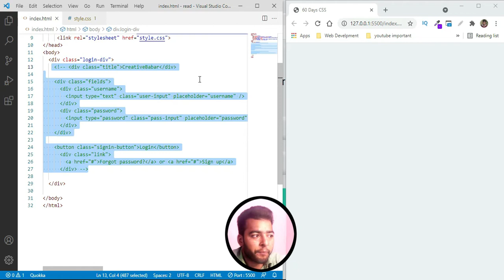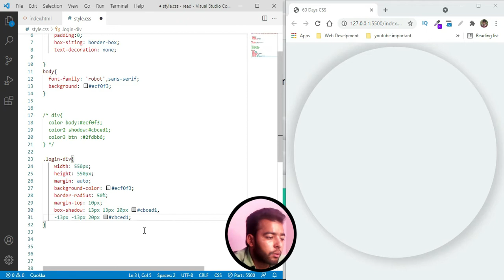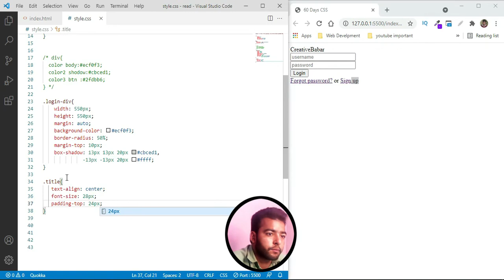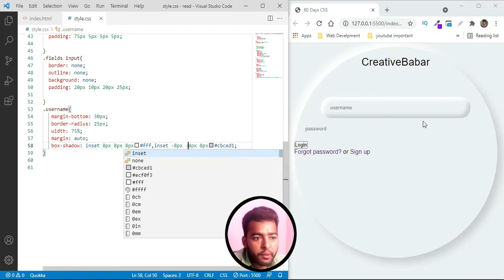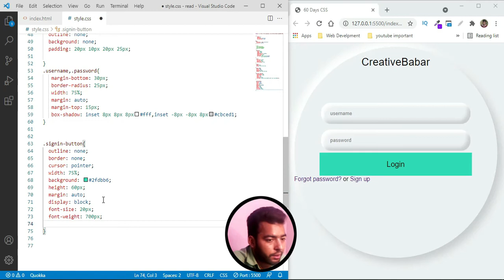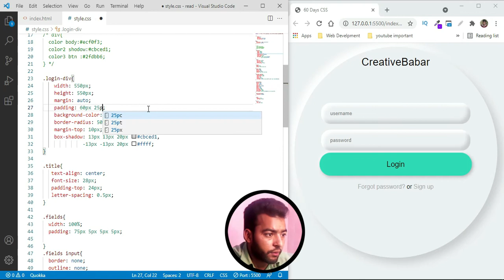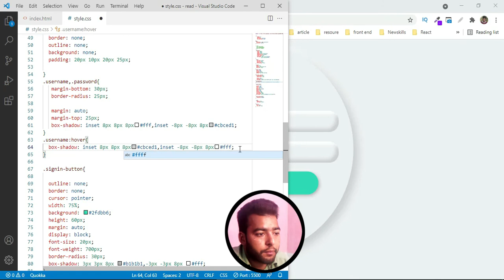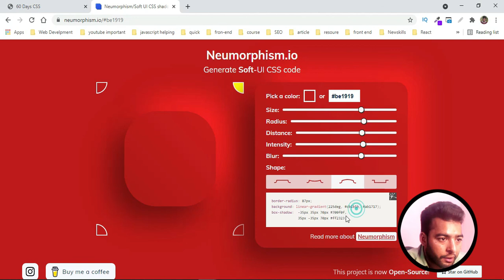Create Neumorphism UI Login Form | HTML & CSS Project (Day 8 of 60-Day Challenge)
Welcome to Day 8 of our 60-day HTML and CSS project series! In this tutorial, we'll walk you through the process of designing a sleek Neumorphism UI Login Form using HTML and CSS. Discover how to achieve the popular Neumorphic design style in your web projects. Whether you're new to web development or looking to explore modern design trends, this tutorial is a valuable resource for enhancing your UI skills.

💹▶  HTML Complete Course
💹▶ Complete CSS Basic Tutorials
💹▶CSS Advanced Topics
💹▶Responsive Website Layouts  Tutorials
💹▶ HTML Form Crash Course
**FIND ME ***